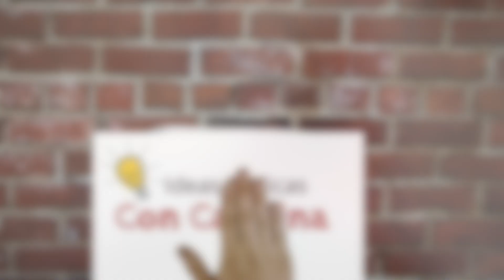Recursos para enseñar a los niños acerca de la Familia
Esta es una idea para enseñar a nuestros niños el valor de la Familia en donde a  través de estos materiales y de los diferentes personajes de la familia representados los niños podrán disfrutar de cantos e historias relacionados con el tema de la familia. Es una linda oportunidad para que ellos agradezcan a Dios por cada miembro de su familia.